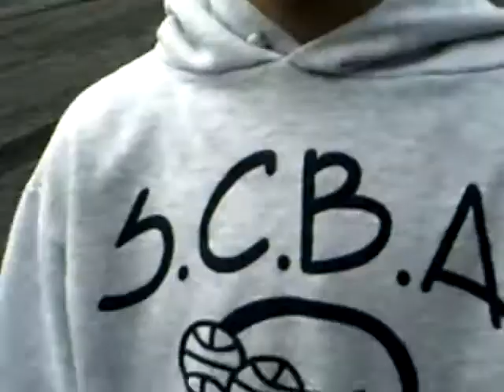Marty Colleran's Walk Off Wiffleball Grand Slam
its 6-4 brian fuentes on the mound tryin 2 close the game(jim ferch) walks 2 in 2 tie it @ 6 marty colleran steps up and hits a grand slam off his knuckleball (marty colleran is daniel murphy and jim ferch is fuentes)